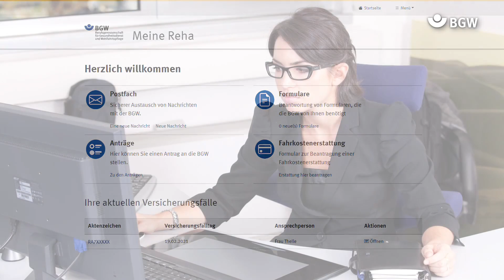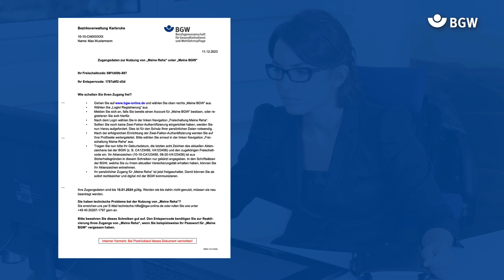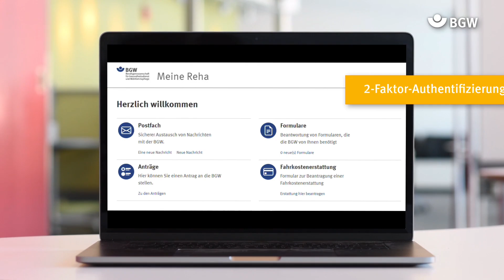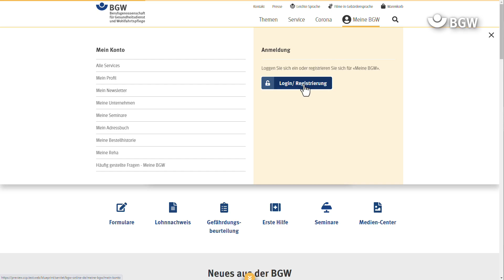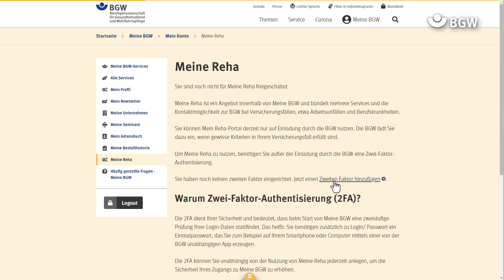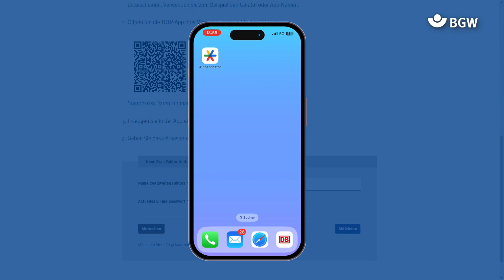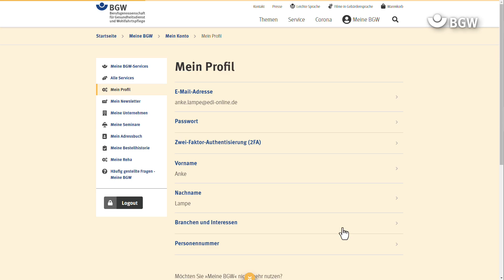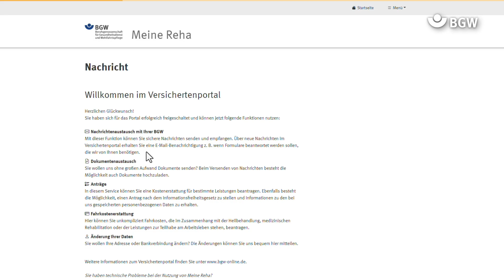"Meine Reha" - Videotutorial zum Formularangebot der BGW für Reha-Fälle unter dem Dach von Meine BGW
Das Tutorial erklärt Login/ Registrierung sowie Freischaltung für das Formularangebot "Meine Reha" der BGW. Dieses ist ein Angebot innerhalb des Gesamt-Formularangebots "Meine BGW". "Meine Reha" wendet sich an Versicherte bei bestimmten Versicherungsfällen. Es enthält eine Reihe von Formularen rund um Unfälle und Berufskrankheiten sowie Möglichkeiten Kontakt aufzunehmen und Dokumente auszutauschen.

Kundinnen und Kunden mit einem aktuellen Versicherungsfall können beispielsweise Fahrkostenerstattungen einfach online beantragen. Das Verschicken und Empfangen von Nachrichten und Dokumenten ist genauso rechtssicher wie auf dem Postweg. Dabei sind die Daten vor Dritten geschützt.

Meine Reha ist auf Einladung der BGW nutzbar. Diese erhalten Versicherte, wenn in ihrem Versicherungsfall bestimmte Kriterien erfüllt sind. Die BGW verschickt dann per Post ein Einladungsschreiben mit Zugangsdaten an die bei der Berufsgenossenschaft bekannte Adresse. So ist sichergestellt, dass niemand außer der jeweils angesprochenen Person Meine Reha nutzen kann.

Versicherte und BGW können Meine Reha unkompliziert handhaben und Daten direkt in beide Richtungen austauschen. Sendet die BGW Nachrichten oder Dokumente, werden die Versicherten per E-Mail benachrichtigt.

Versicherte können zudem ihre Daten selbst pflegen und beispielsweise ihre Bankverbindung eingeben, was Erstattungen durch die BGW beschleunigt.